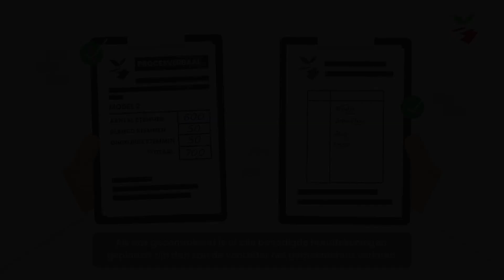Ophalen en inleveren stemmaterialen